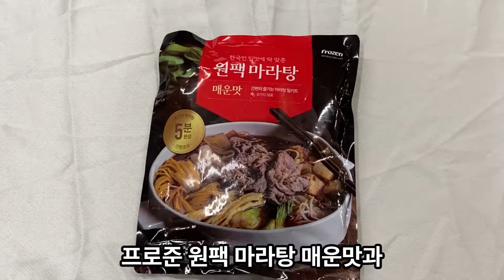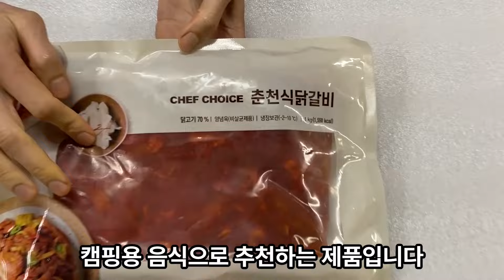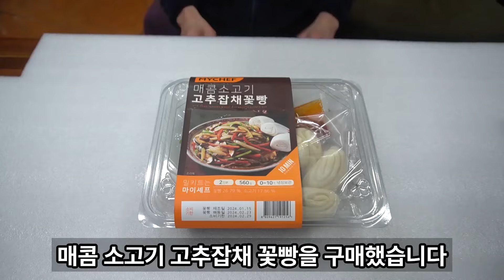품절대란 쿠팡 꿀맛템 14가지/ 쿠팡 판매 1등몰아보기/ 내돈내산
쿠팡에서 내돈내산으로
먹어보고 괜찮았던 제품을 리뷰했습니다